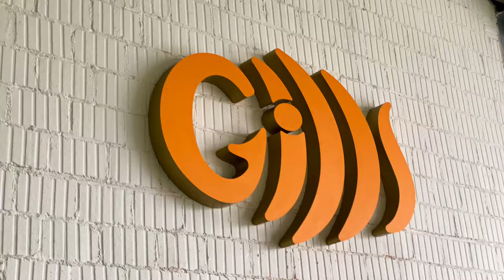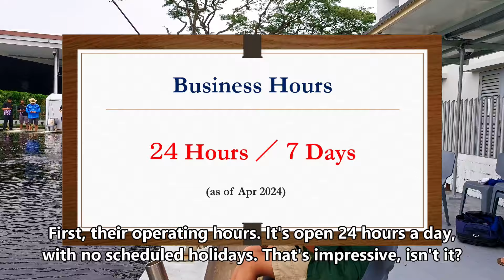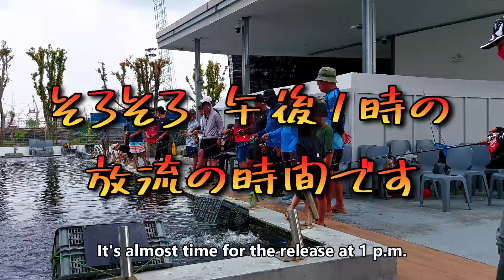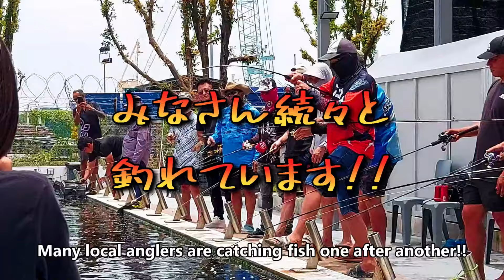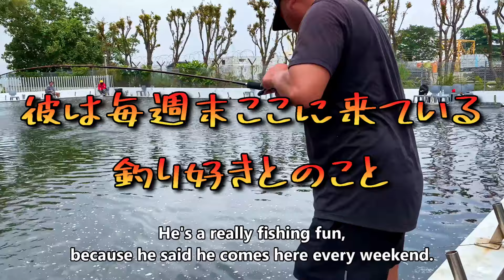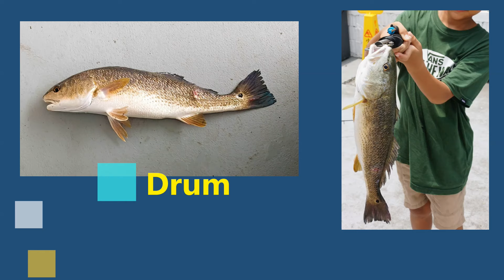シンガポールの新釣り堀 (前編)『Gills Fishing』釣り堀で釣った魚でBBQパーティー企画 (Gills Fishing Pond in Singapore)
【シンガポールの新しい釣り堀】(Gills Fishing Pond in Singapore)
今回はシンガポールの最北端にある新しい釣り堀『Gills Fishing』に行ってきました。
その後、そこで釣った魚をコンドミニアムのBBQピットに持ち込み、BBQパーティーを行う企画の「前編」です。

今回は、BBQ用に絶対魚を釣っていかないといけないです。
ローカルの釣り人の方々がいっぱい釣れている中、我々のチームも釣り堀では毎回釣ってくれる彼が、今回もよい結果を出しくれます！

【Gills Fishing】
GILLS @ SAF Yacht Club, Admiralty Road West, Singapore 759962